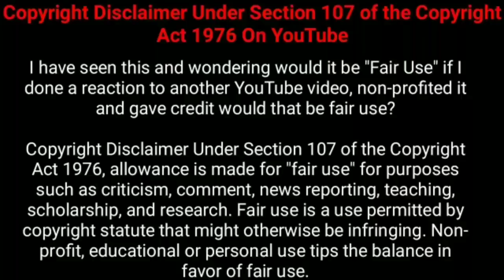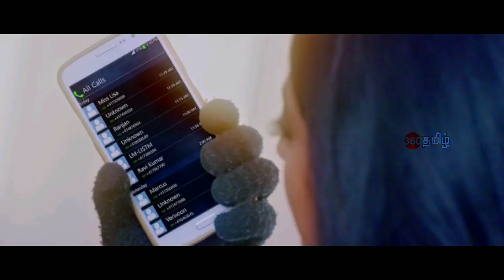இறந்த கணவன் பேய்யாக வந்ததால் அதிர்ச்சி! | Movie Explained in Tamil | Tamil Voiceover | 360 Tamil 2.0